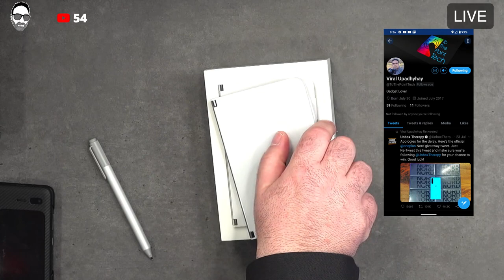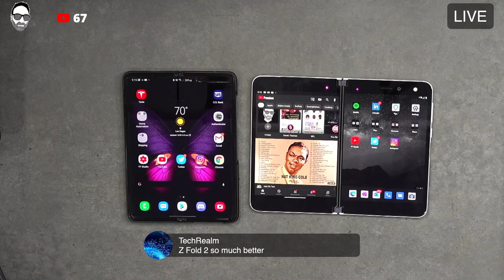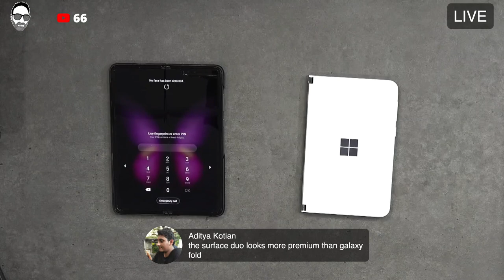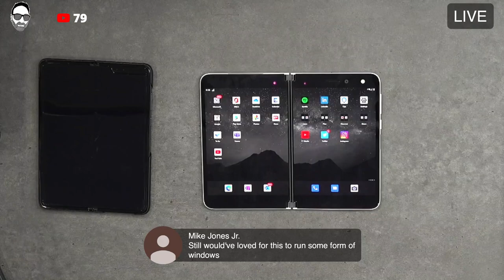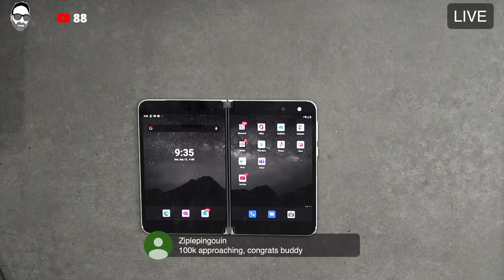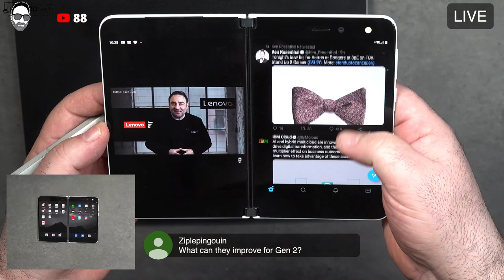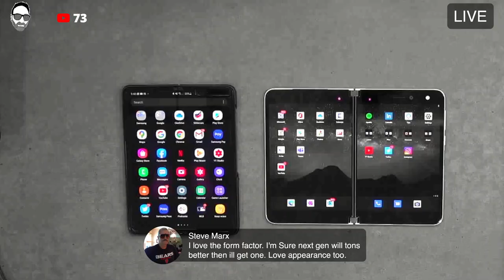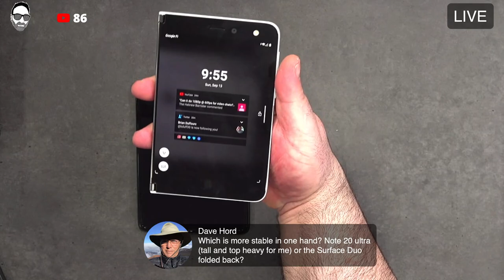Surface Duo Live in the Studio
Join me as we have the Microsoft Surface Duo in the studio.
Windows 10 Professional OEM Key $11.98

Microsoft Office 2016 Professional Plus Retail Key $28.04